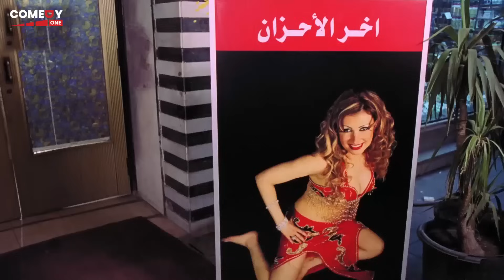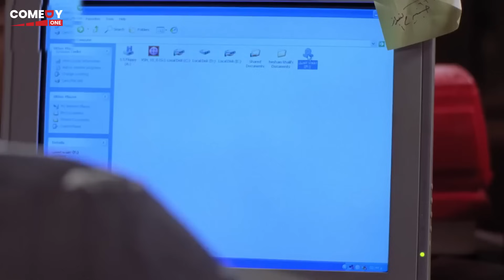خدو الحيوان ده و ارموه بره قالك كل نفسك قبل ما حد ياكلك 😂🤣